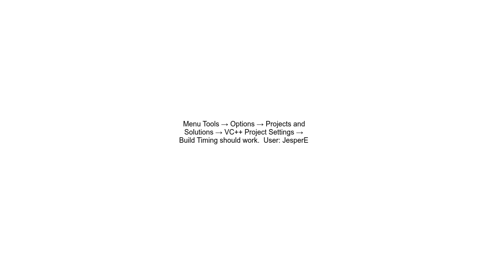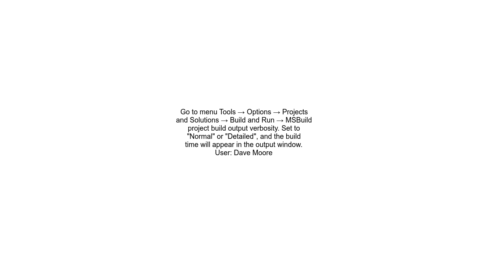Displaying build times in Visual Studio